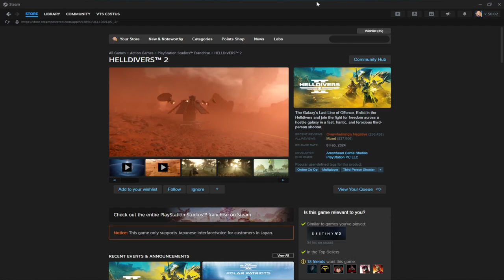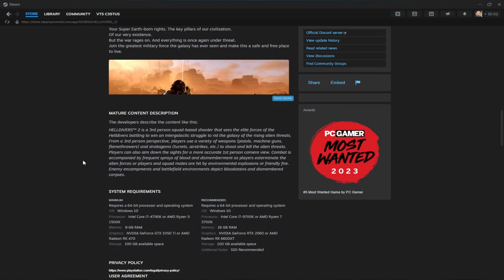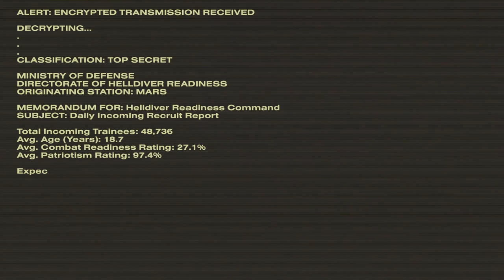Helldivers 2 Sinhala gameplay | හොදට කියල දුන්න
:fox:  whatsup guyzz

My sochal

  / thefoxsixzz

  / itsfoxzexe

My frends

TK gaming

SL SHARK

DiniYa Gaming

Pc Specifications
- GPU : ASUS TUF Gaming GeForce RTX™ 3060 Ti OC Edition 8GB
- RAM : VENGEANCE® 16GB (1x16GB) DDR5 DRAM 5600MT/s CL40 Memory Kit + 8GB 4800 = 24GB
- Case : ANTEC P120 CRYSTAL Gaming PC Case – White
- Motherboard : CVN B760M FROZEN WIFI D5
- Cooler : ANTEC SYMPHONY 240
- Keyboard : IMPERION KG-S10B
- Mouse: Logitech G401 Hyperion fury
- Headset : GAMENOTE HV-H2212U
- SSD : 120
- HDD : 1TB ,
- Windows :11